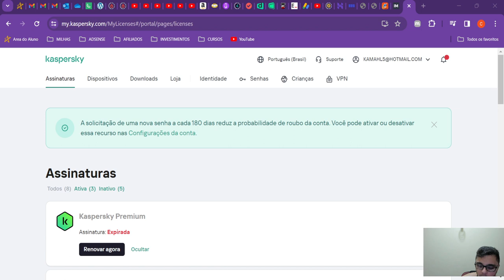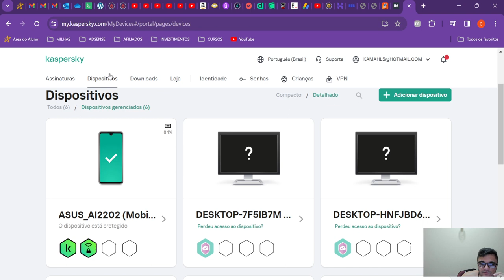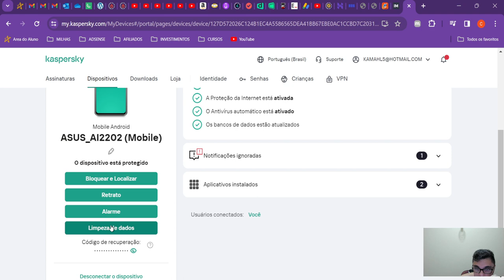My Kaspersky. Gerencie seus computadores e os de seus clientes. Ganhe dinheiro com clientes.